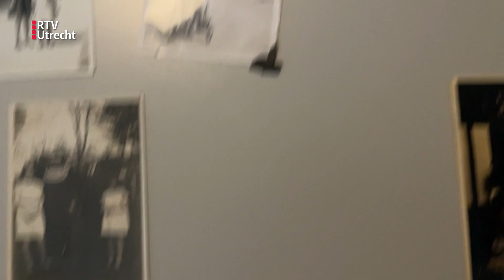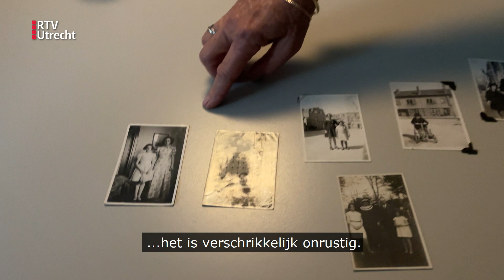In de Paulus Potterstraat in Utrecht liggen nu twee struikelstenen | RTV Utrecht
In de Paulus Potterstraat in Utrecht liggen sinds vandaag twee struikelstenen - om de mensen te herdenken die er tijdens de Tweede Wereldoorlog woonden. De stenen zijn gelegd door Ada en haar familie - die daarvoor speciaal uit Israël zijn gekomen.